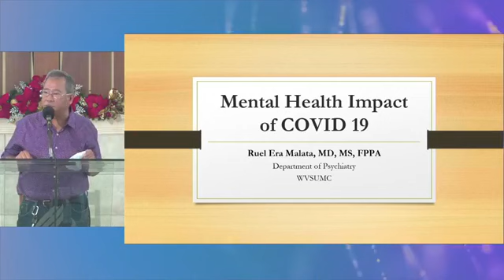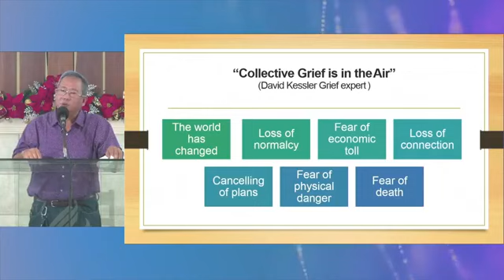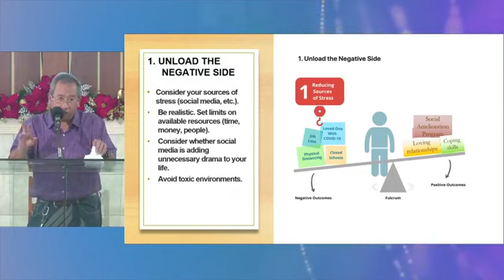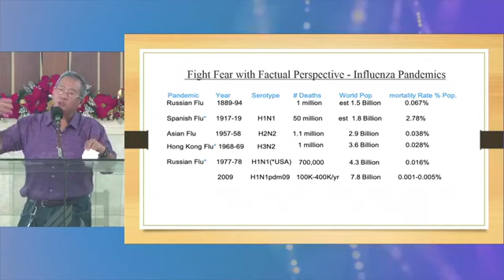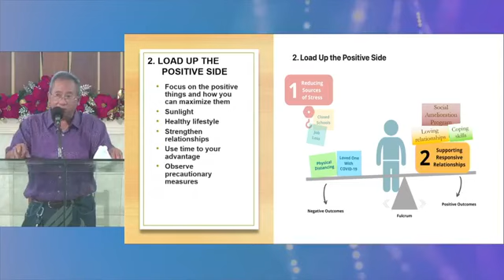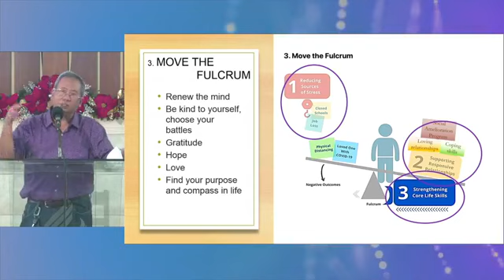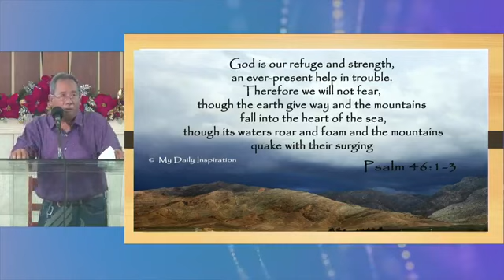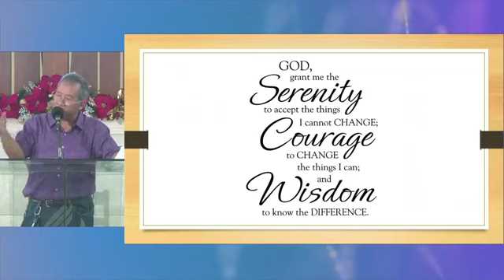Mental Health Impac of Covid19 - Dr Ruel Era Malata